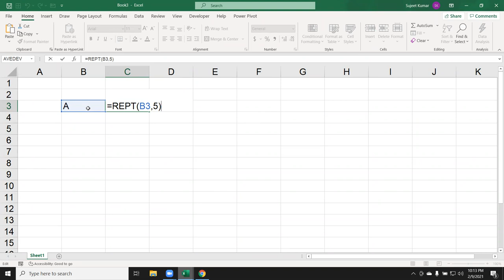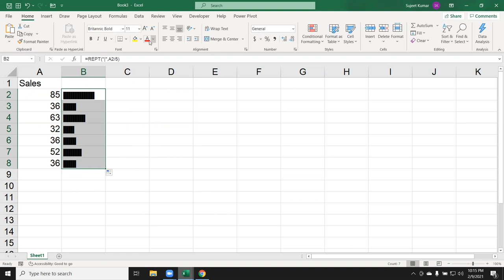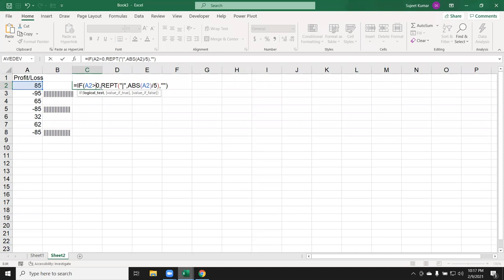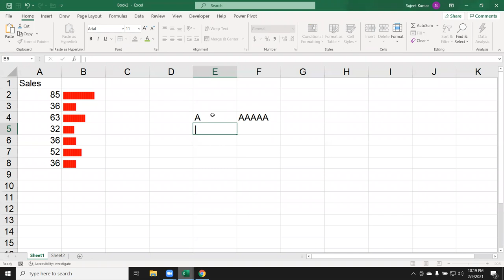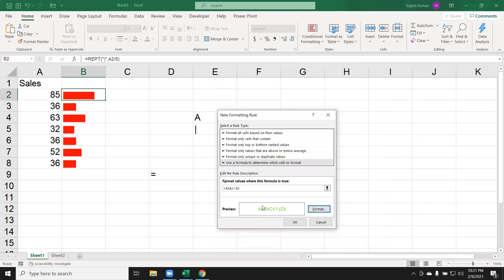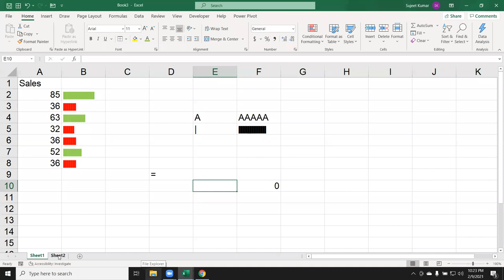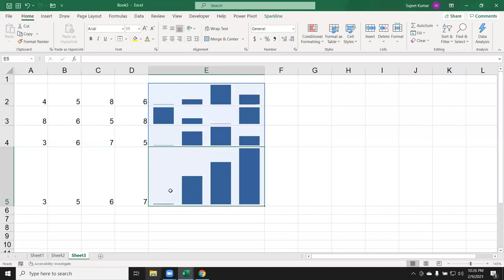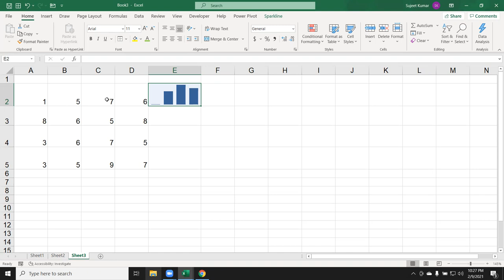Very Fantastic Topic in Excel - Rept Formulas in Excel